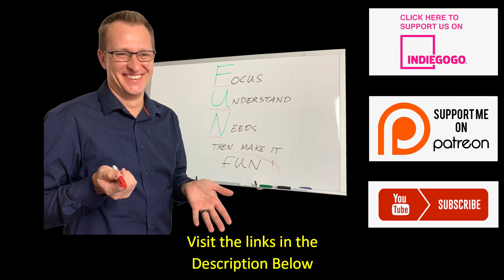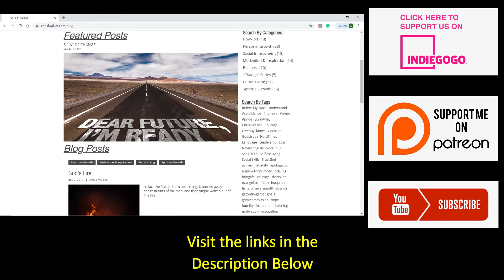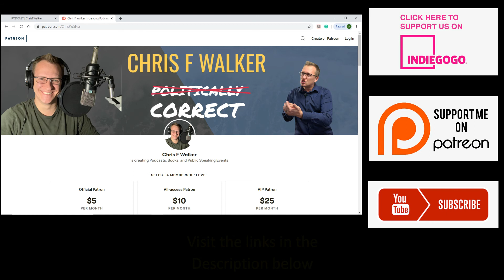Creation vs Evolution & What It Means To You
Creation vs Evolution is an argument that crosses so many different topics. History, Theology, Science, Philosophy, Astrology, and more all find their principles challenged during this debate.

But what does evolution vs creation have to do with you and your life?

The bible truth about creation affects the foundation of faith in Christianity, and the theory of evolution stands as a foundation of faith for many other worldviews, even that of some professing Christians. It is this concept and especially how it can directly contribute to many of our decisions that are discussed in this episode with Chris F Walker.